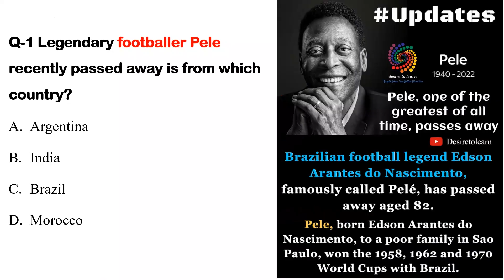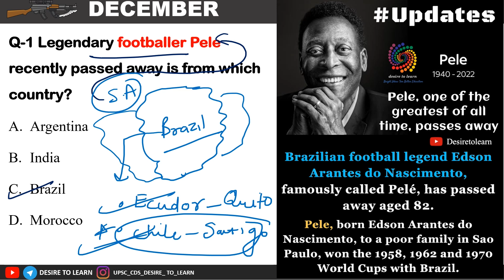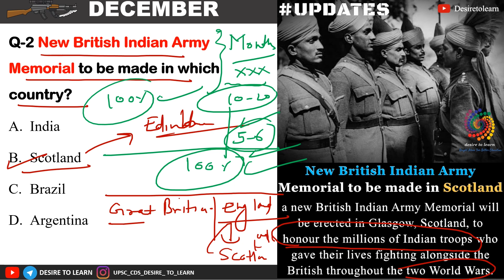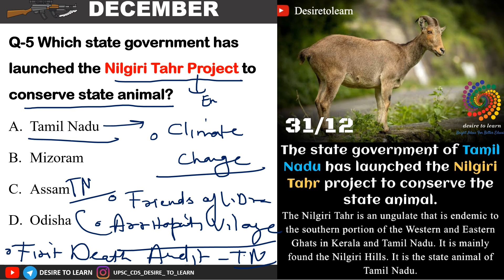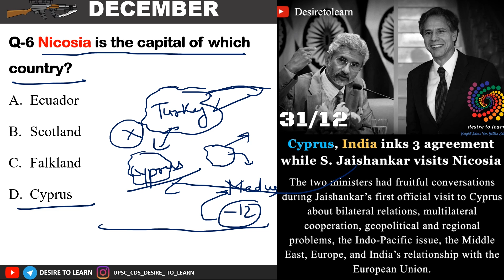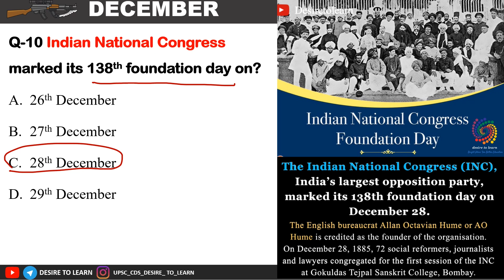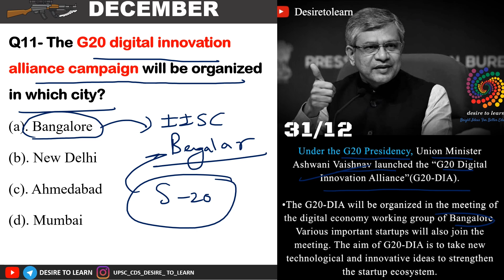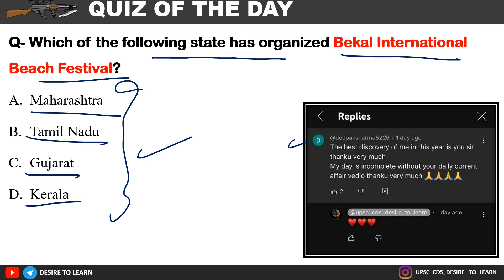31 DECEMBER CURRENT AFFAIRS || FOR CDS || CAPF || NDA || SSC DESIRE TO LEARN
31 DECEMBER CURRENT AFFAIRS || By Sagar Gupta || DESIRE TO LEARN

PHASE-2/5
1. REASONING
2. Current affairs
3. GEOGRAPHY from basic to advance level.
1. NCERT based Audio-visual lecture.
2. Doubt clearing sessions after every topic.
3. Precise and easy Lecture.
4. MCQ based learning for every lecture to enhance retention
5. Answer writing program for CAPF guided by our experienced faculties
6. Daily Current Affairs Program (Digital + Videos) covering multiple sources
7. Will provide Exam Test Series to make you battle ready for exam